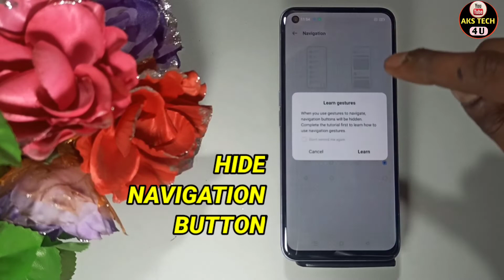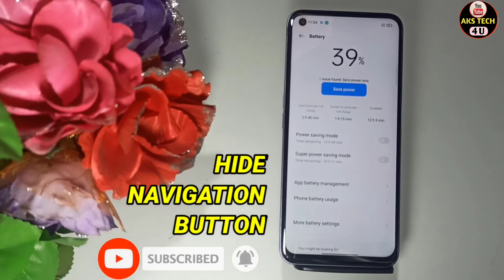How To Hide Navigation Button in Realme 9i | Realme 9i Gesture Setting On कैसे करें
Hello Friends

AksTech4u, How to hide Navigation Button in Realme 9i , Realme 9i gesture, Realme 9i navigation bar, Realme 9i navigation gesture,
Realme 9i Gesture settings,Realme 9i Navigation button setting,
Realme 9i swipe gesture, how to hide navigation button in Redmi , Realme 9i gesture setting kaise karen ,Realme 9i navigation,
 Realme 9i navigation button, Realme 9i Swipe gesture Setting ,